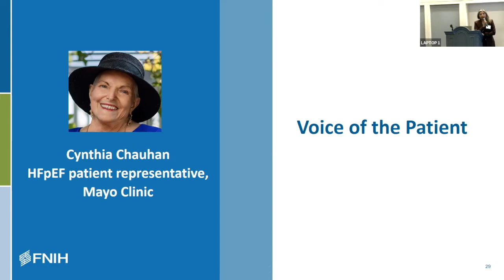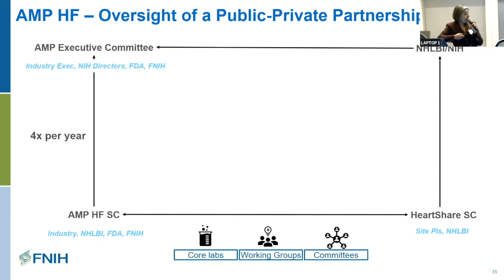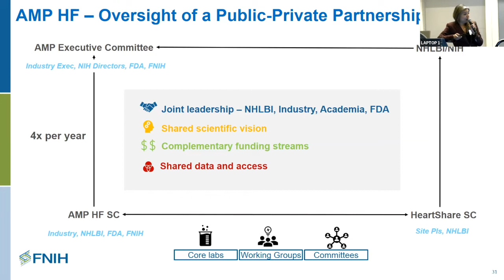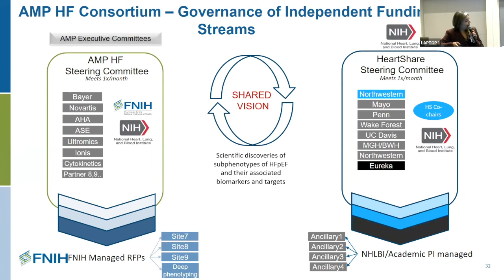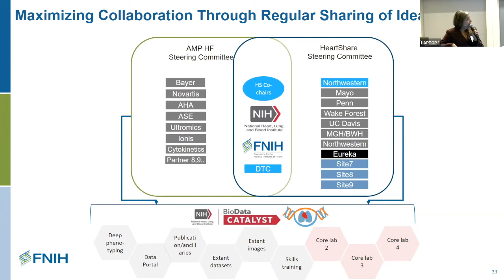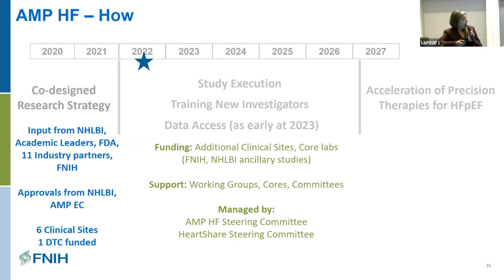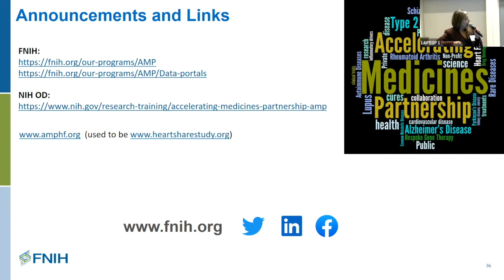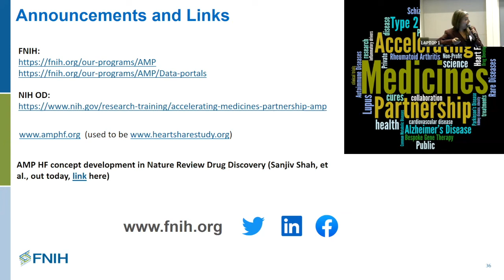AMP HF Organizational Overview, Governance, and Partner Intros - Tania Kamphaus, Ph.D.